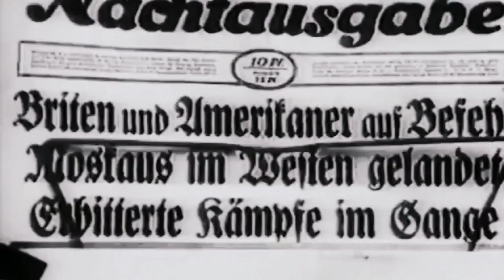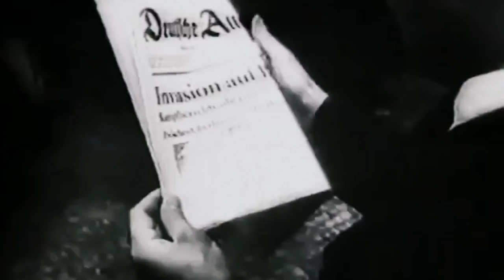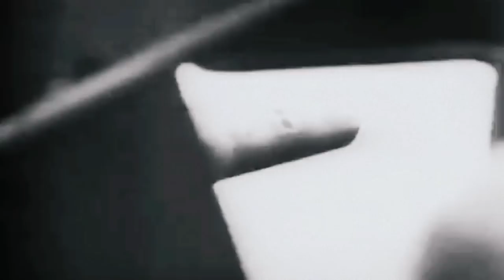1940-1945 : canons d'assaut StuG III & IV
Imaginés par Erich von Manstein les canons d'assaut devaient être au départ une artillerie d'appuie d'infanterie, mais les StuG devinrent peu à peu de redoutables chasseurs de chars à la silhouette basse facilement dissimulables et difficiles à atteindre ; leur engagement le plus marquant fut l'assaut de Stalingrad à l'été 1942, ils furent construits jusqu'en mars 45...

Genre : Seconde Guerre mondiale
Documentaire : VF HD 1080p